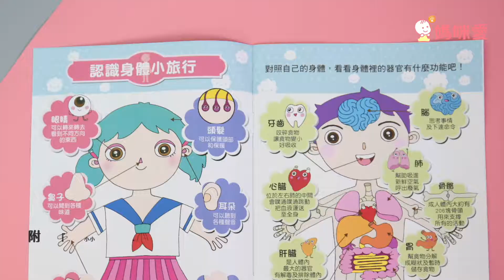Baby 職人夢想寶盒－小小實習醫生｜媽咪愛MamiLove開箱實測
讓孩子演技大爆發的就是這一箱－小小實習醫生夢想寶盒！聽診器、體溫器、針筒、口腔鏡...包含超澎湃18個配件，許多外面醫生組沒有的工具這盒都有喔！包裝就是手提盒，提著走很方便也不怕東西不見，愛扮家家酒的寶貝一定要入手！